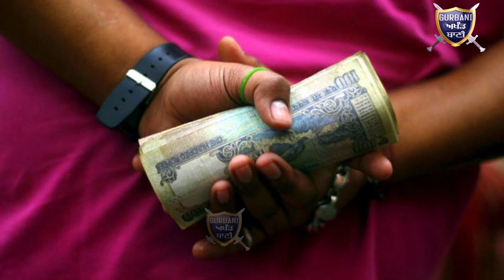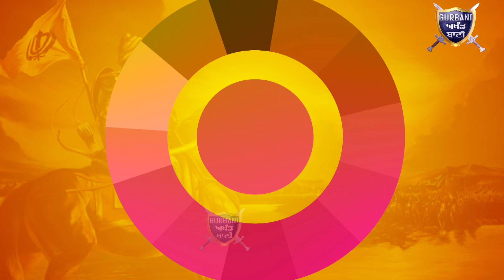ਬੈਂਸ ਨੇ ਮਾਰੀ IGI ਏਅਰਪੋਰਟ ਤੇ ਰਿਸ਼ਵਤ ਖੋਰਾਂ ਤੇ ਰੇਡ ਇਸਨੂੰ ਕਹਿੰਦੇ ਨੇ ਅਸਲੀ ਸਿੰਘ/Gurbani Akhand Bani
Must Watch How Simrjit singh bains did sting against costume Officers in I.G.I Airport Delhi...